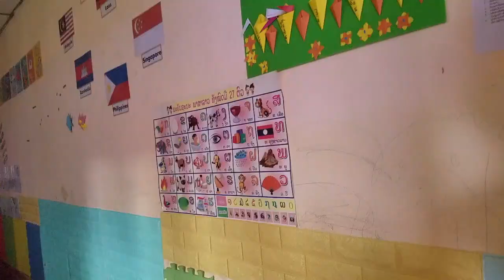Kindergarten house to school transformation ideas :: ເຮືອນອະນຸບານໄປສູ່ແນວຄິດການຫັນເປັນໂຮງຮຽນ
If you enjoy watching my content, please do